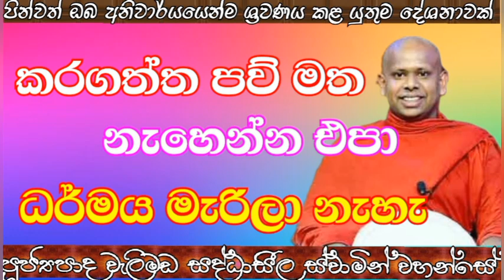අප්‍රමාදීව කුසල් වඩන්න | welimada saddhaseela thero bana 2022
අකුසල් කරන්න එපා
welimada saddhaseela thero bana 2022
welimada saddhaseela himi bana 2022

🔰සියළුම දානයන් අතරින් උතුම්ම දානය ධර්ම දනයයි.

☑️මෙම ධර්ම දේශනයේ සම්පූර්ණ අයිතිය shraddha නාලිකාවට හිමි වන අතර වරදක් ඇතොත් දැනුම් දෙන ඕනෑම අවස්ථාවක මෙම ධර්ම දේශනාව ඉවත් කිරීමට අප සූදානම් .

🔴මෙහි මා ඇතුලත් කරන සියලු ධර්ම දේශනා ශ්‍රවණය කරමින් මමත් මගේ පව්ලේ සියලුම දෙනාත් ලබන්නාවූ භාග්‍ය ඔබ සියලු දෙනාටම ලබා දීම සහ සියලුම දෙනා මේ ධර්මය ශ්‍රවනය කර උතුම් වූ ධර්ම අවබෝධය ලබා සුවපත් සිත් ඇත්තන් ඇති වේවා යැයි  අපගේ ප්‍රාර්ථනයයි!

මේ රැස් කරගන්නා වූ සියලු කුසලයන් මෙම ධර්ම දේශනා වල හිමිකාරත්වය දරන සියලු සත්පුරුෂ උතුමන්ලාටත් ..ආර්ය මහා සoඝරත්නයටත් ..මේ සියලුම ධර්ම දේශනා සිදු කිරීමට මූලික වී ඇති සියලුම දෙනාටත්.. අපව ධර්මයට යොමුකල සියලුම දෙනාටත් මේ සියලු පින් අනුමෝදන් වේවා!

➡️Other topics

Mahamevnawa bana 2022
Mahamewnaw asapuwa
Mahamewnawa asapu bana

වැලිමඩ සද්ධාසීල ස්වාමින් වහන්සේ
ශ්‍රද්ධා tv
ශ්‍රද්ධා tv බණ